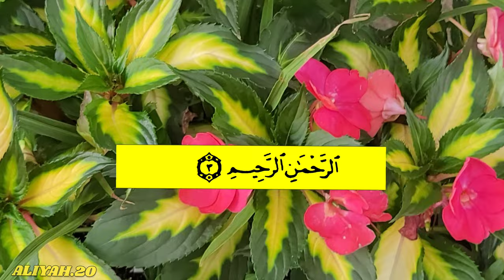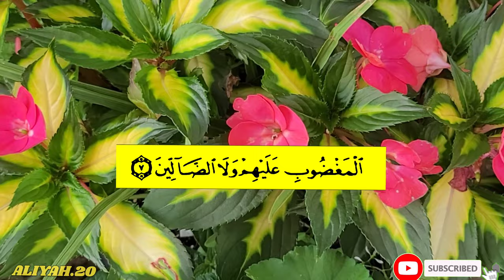Surah Fatiha Tilawat | Surah Fatiha With Urdu Translation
surah fatiha
surah al fatiha
surah fatihah
quran tilawat
surah fatiha tilawat
tilawat surah fatiha
surah fatiha beautiful recitation
tilawat
surah fatiha for shifa
surah
fatiha
surah fatiha full
surah fatiha arabic
surah fatiha sudais
tilawat e quran
quran
quran for kids surah fatiha
tilawat quran
tilawat surat al - fatiha
surah fatiha full hd